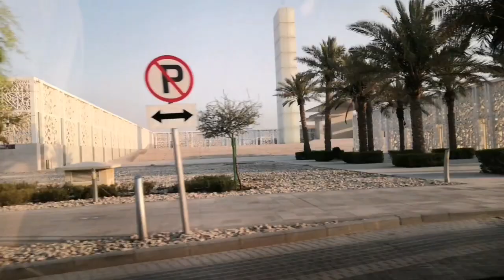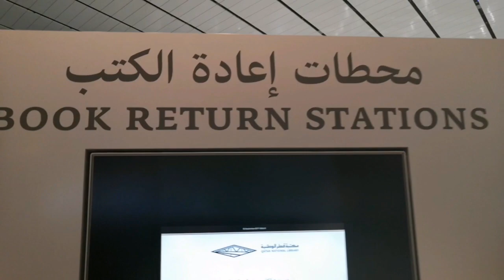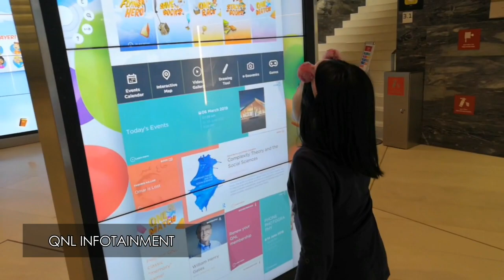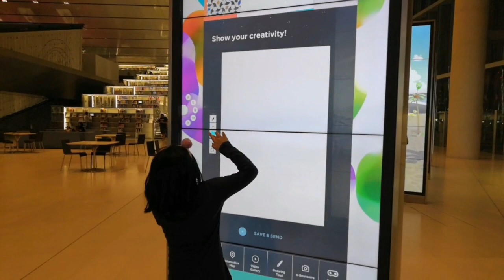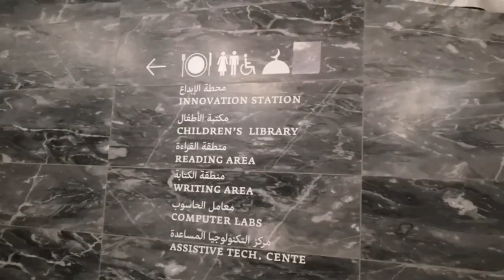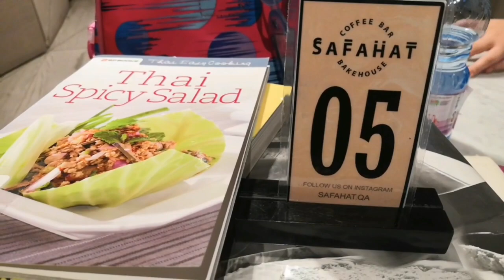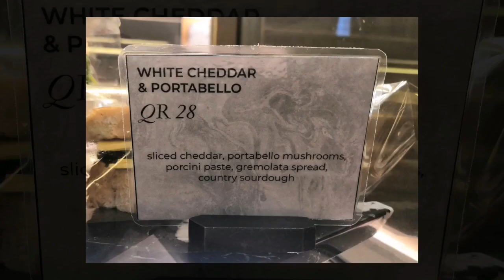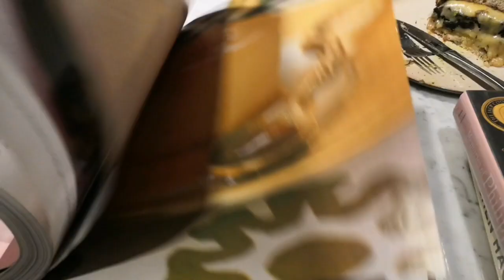EXPLORING QATAR NATIONAL LIBRARY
Let's explore Qatar National Library! PLUS food?? Watch and find out.